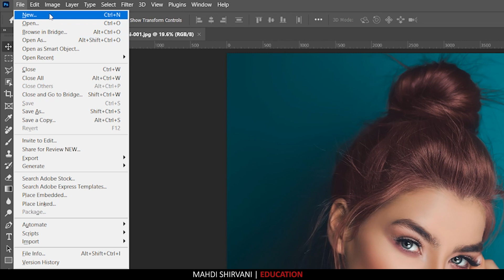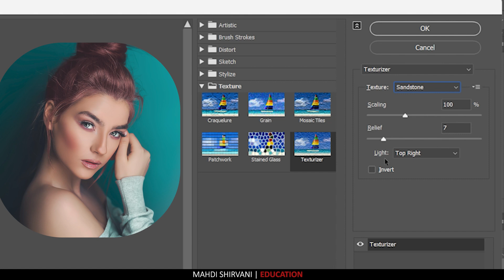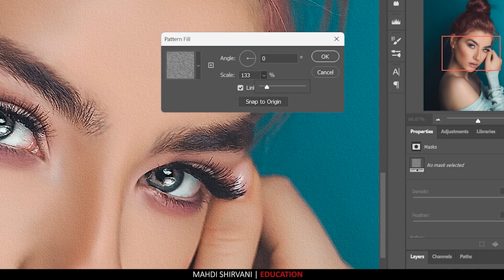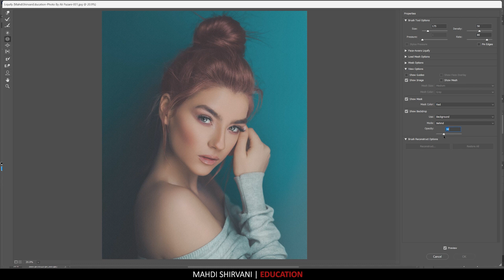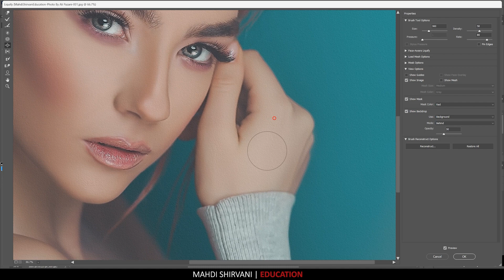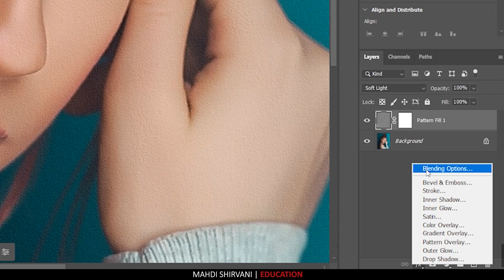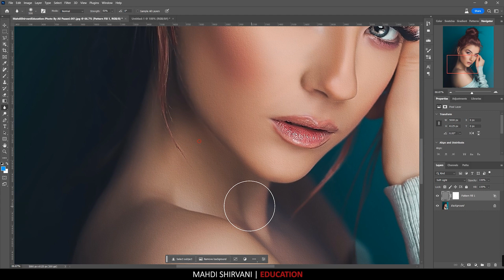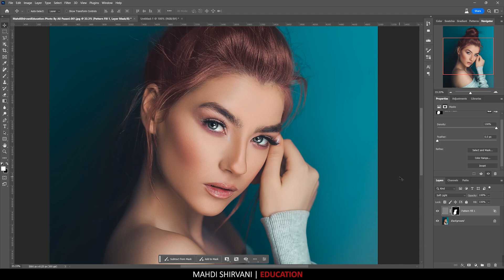ساخت بافت پوست طبیعی | راه حل سریع و راحت | در فتوشاپ | Free Skin Textures in Photoshop 2023!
در این ویدیو روش ساخت بافت پوست بسیار طبیعی را به طور کامل آموزش میدهیم. یک روش ساده و سریع در فتوشاپ.

روتوش پوست در فتوشاپ: یادگیری بهترین روش‌ها.
قسمت اول سری 2023:
کاملترین روش ساخت بافت پوست فرکانسی در فتوشاپ (راهنمای کامل صفر تا صد)

"Free Skin Texture: A Complete Guide to make skin texture in Photoshop 2023"
PART 01 from New Series in 2023